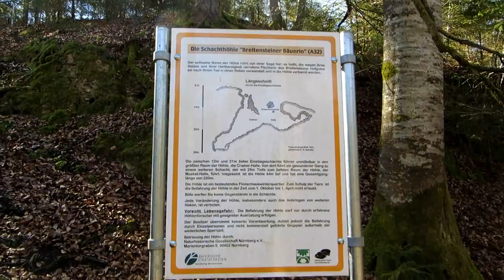Joggingtour auf den Ossinger am 20.03.2014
Streckenverlauf dieser schönen Tour mit dem Ossinger als höchstem Berg der Tour

Parkplatz bei Breitensteiner Bäuerin - Breitensteiner Bäuerin - Höhle am Schelmbachstein - Anton Völkel Grotte (Durchgangshöhle) - Schelmbachstein Gipfel (515 m) - Breitensteiner Bäuerin - Anton Völkel Grotte - Kleeberghöhle - Ossinger (651 m) - Königstein - Rehberg (591 m) - Brandelberg (587 m) querfeldein bestiegen, von anderer Seite einfacher! - Schlieraukapelle - Mysteriengrotte - Parkplatz bei Breitensteiner Bäuerin